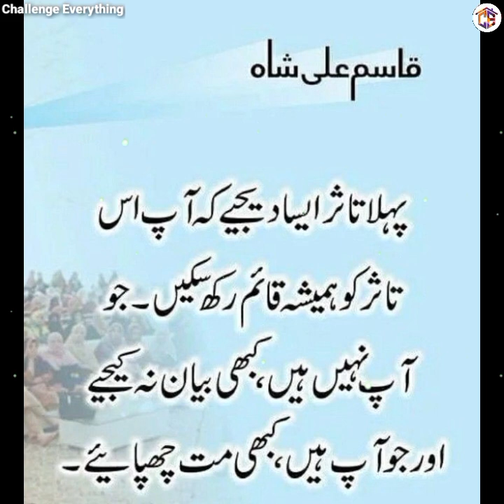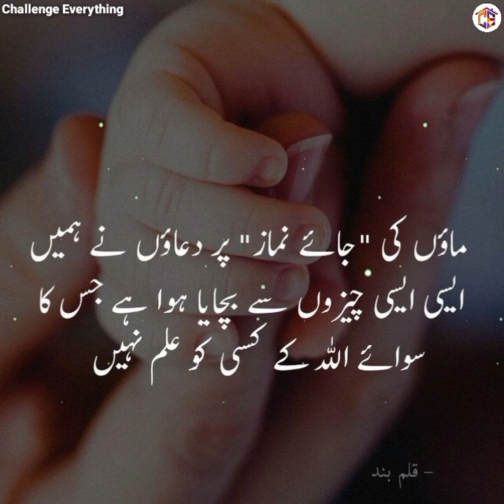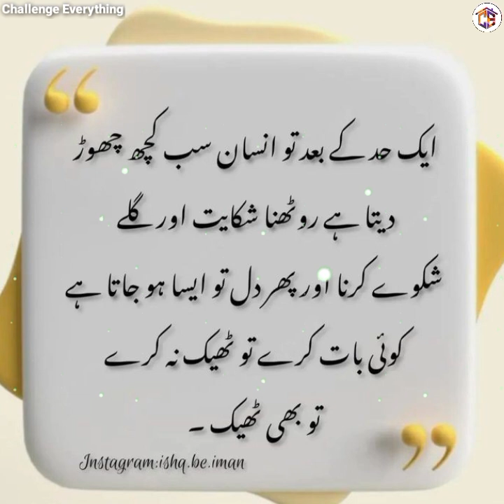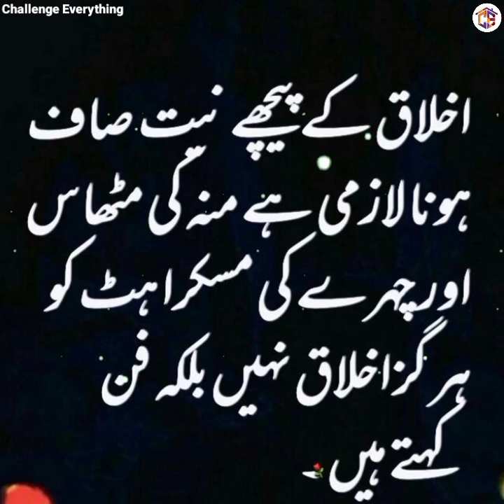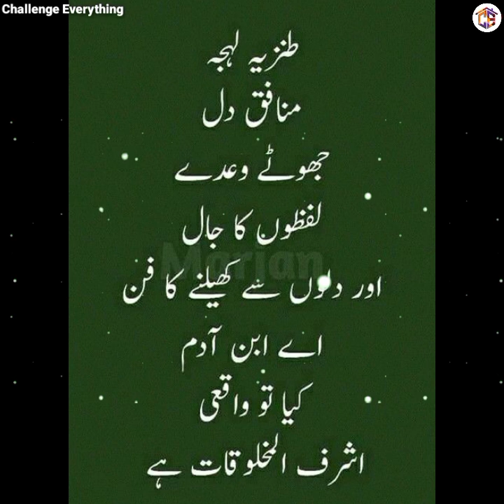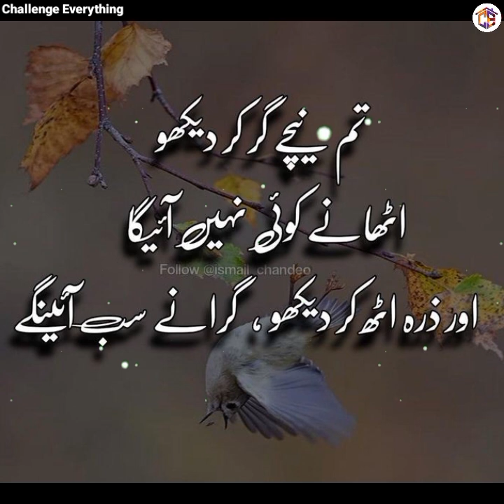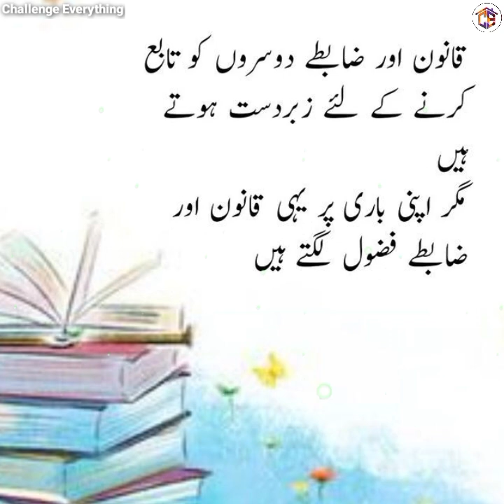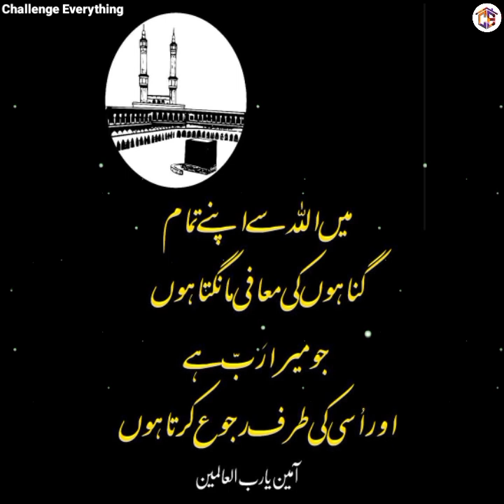Allah par Iman | Best Urdu Quotes with Images | Heart Touching Islamic Quotes | Golden Words